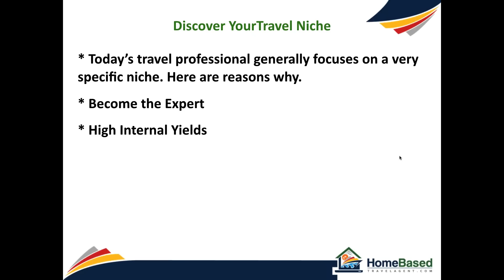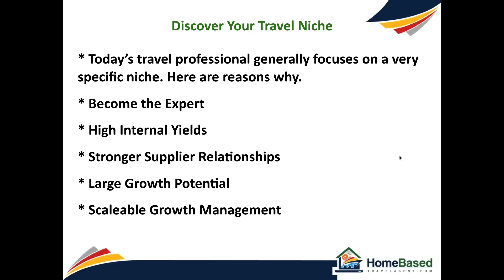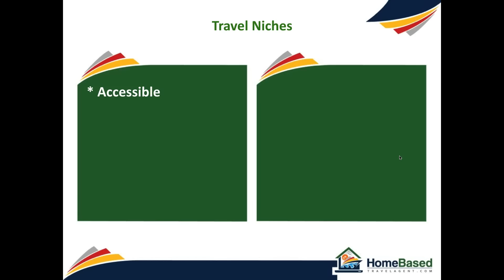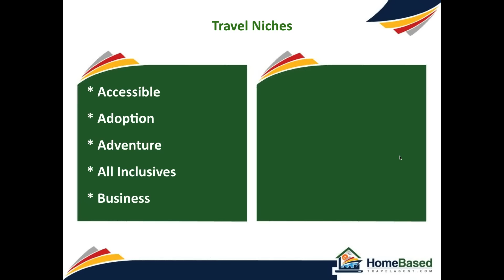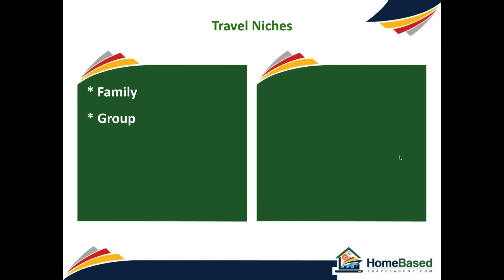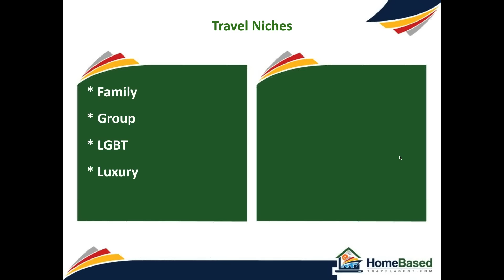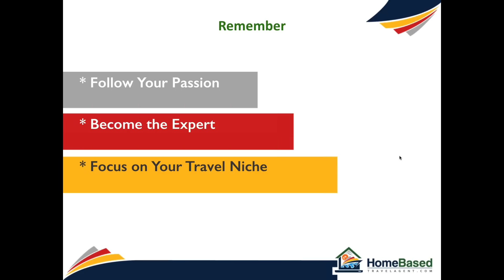Discover Your Travel Niche